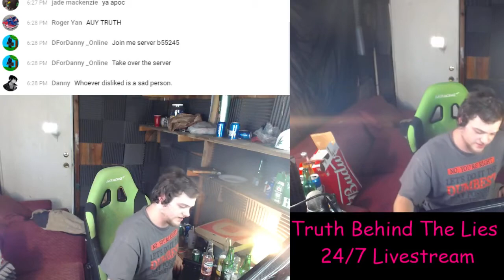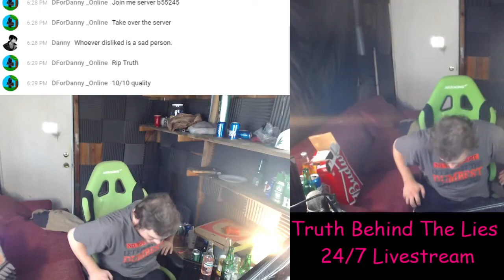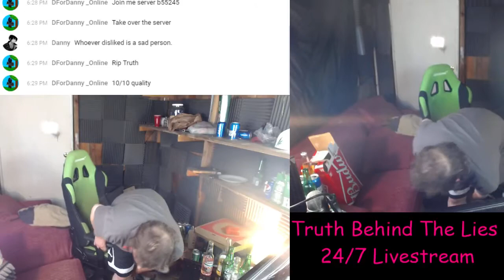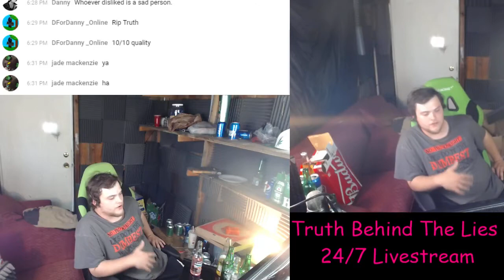Update on My Situation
Also try to get some of your friends to watch my videos! Share the Truth love around the world! :)

You can find him on his YouTube page or his website, tons of music, all really great!